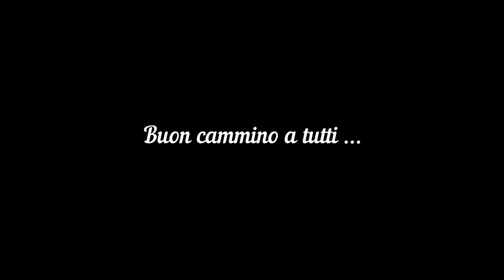TROVARE IL CUORE , TROVARE IL SENSO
Ogni tanto rilassiamoci, svuotiamo la mente, mettiamo le convinzioni, la personalità da parte ... respiriamo e basta...

''Dov'è il tuo tesoro, là sarà anche il tuo cuore'' .